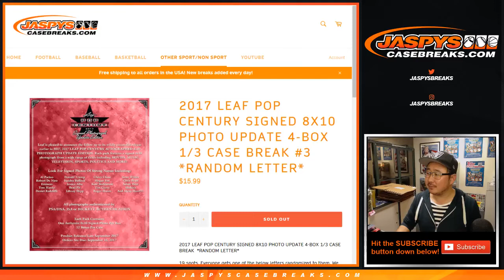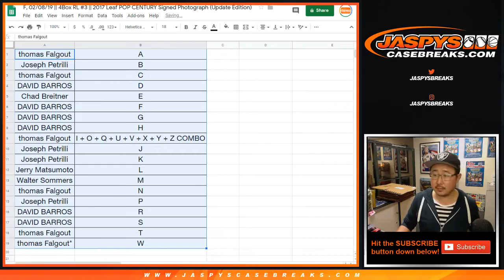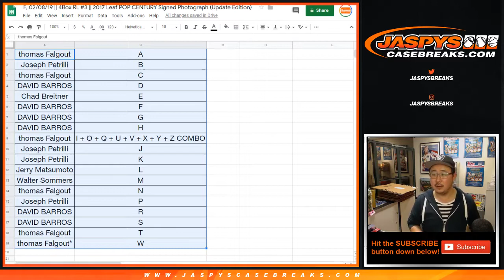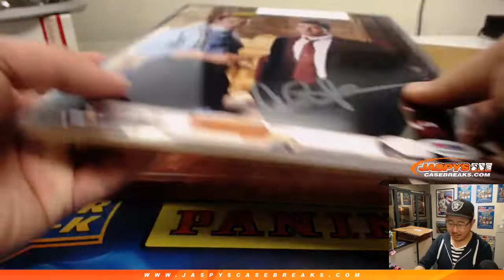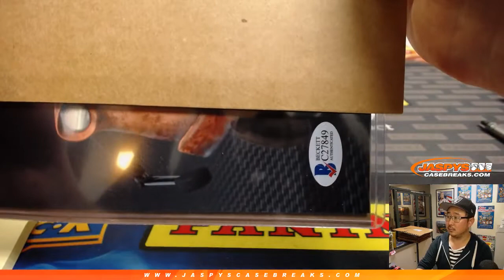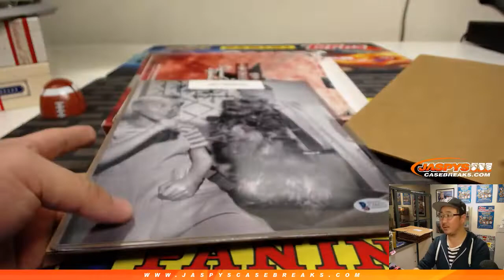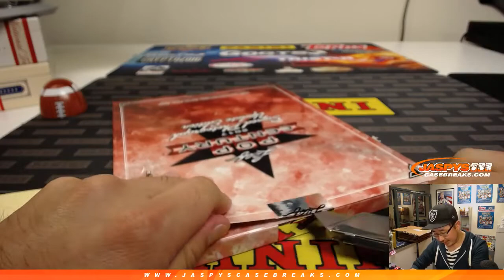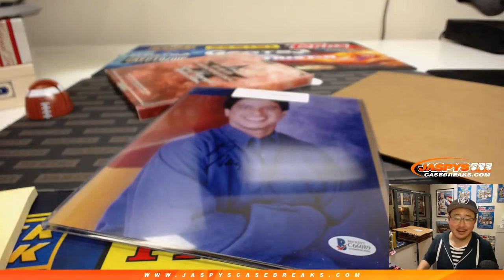F, 02/08/19 || 4Box RCN #3 || 2017 Leaf POP CENTURY Signed Photograph (Update Edition)